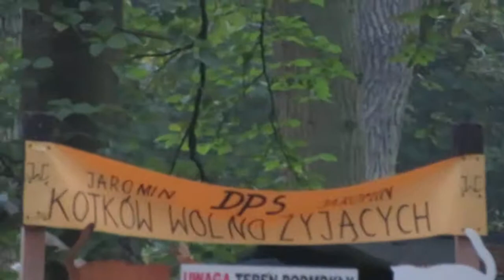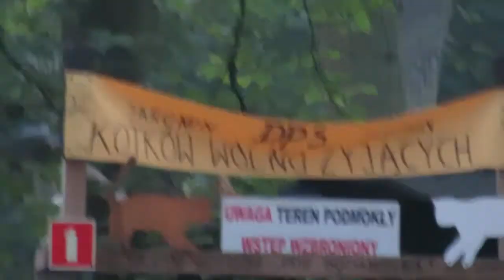Rozmowa z panem Władkiem - przełom - pomoże złapać 2 chore maluchy do weterynarza : 26.09.2019/7:50